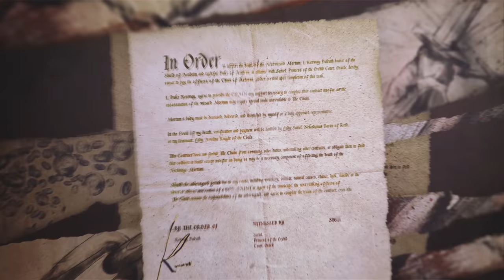The Chain of Acheron: Ep. 12 - The Mad God's Pawns | Matt Colville's D&D Campaign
The Chain of Acheron delve further into The Temple of Anitsanity, where their brains are challenged in addition to their brawn.